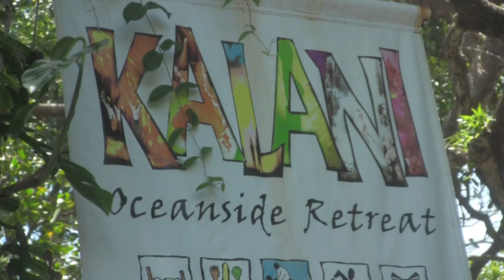SOUNDING_CIRCLES _Hawaii_Demo_HD .mov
Here are the highlights from the 2010 Sounding Circles Hawaii Retreat which took place at Kalani Oceanside Retreat near Puna on the Big Island of Hawaii in May of 2010. Facilitated by Joule L'adara, Carmelle Moore, Elvina Munir and Kieran Riordan, the Sounding Circles Retreat brought together sound practitioners for training, play, and integration. The retreat included the following offerings: Toning, InterPlay, Harmonic Healing with Energy Chimes; Voicemoves Yoga; InterPlay; Musical Archetypes; Sound Meditation; Watsu, Hawaiian Hula and Hawaiian Chant. For more information on Sounding Circles go